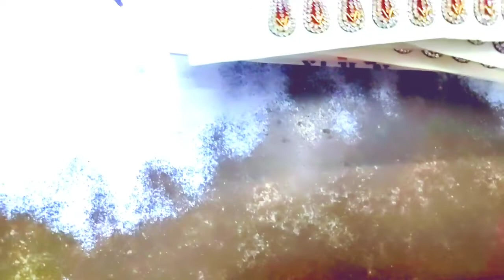dulha Tilak Bindi shaadi mein pahnane wala दूल्हा तिलक बिंदी दुल्हन बिंदी Dulhan bindi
राहिल बिंदी चैनल में आपका स्वागत हैं इस चैनल मैं हम आपको 100 % गेरेंटी देते हैं की हम बोरिंग विडियो अपलोड नहीं करेंगे और जिस टॉपिक के बारे में बताया गया होगा उसकी ही बात करेंगे और हर एक टॉपिक्स के उपर हम पूरी जानकारी देने की कोशिश करेंगे थैंक्स !

bindi
bindi kese banate he
bindiya kaise banate hain
mathe ki bindi
bindi kaise banaye
bindiya kaise banti hai
fancy bindi but
bindi banane ka business
bindi design
bindi lagane ka tarika
bindi kaise banate hain
how to make bindi
lipstick kaise banti hai
माथे पर बिंदी
bindi making company
bindi making machine
short bindi collection
fancy bindi banate kaise hain
factory बिंदी का बिज़नेस ) लाखों की कमाई ) Bindi B ... Suruchi Bindi
Fancy and Plain Bindi // JASSI COSM ...